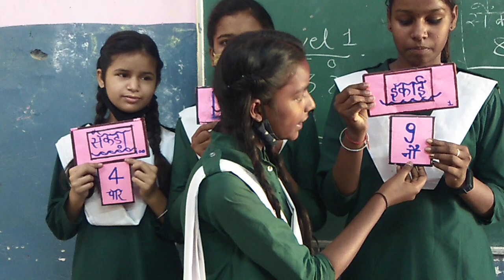MISSION BUNIYAD /MATHS /PLACE VALUE/LEVEL2/ACTIVITY/VIPSHUACADEMY/FACE VALUE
MISSION BUNIYAD /MATHS /PLACE VALUE/ACTIVITY/VIPSHUACADEMY/FACE VALUE

MISSIONBUNIYAD
MATHS LEVEL 2
MISSIONBUNIYAD
DOEMISSION BUNIYAD
mission Buniyad activity
level2
mathslevel2
mission Buniyad
VIPSHUACADEMY